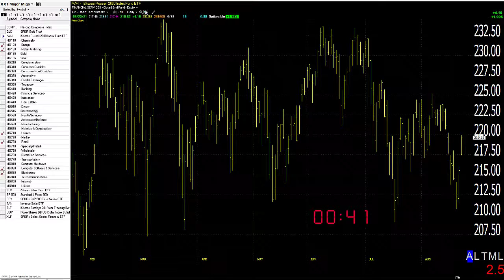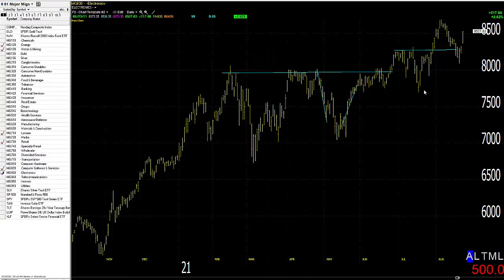08/24/21 Dave Landry's Market In A Minute-Look For Setups But Wait For Entries